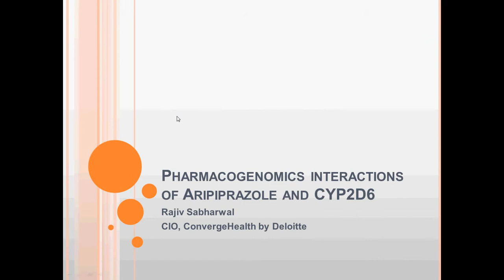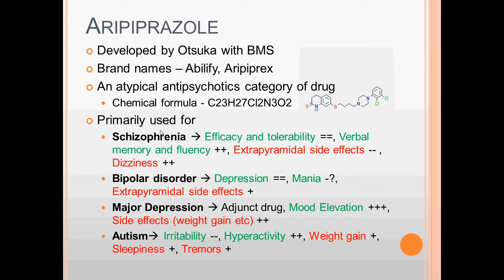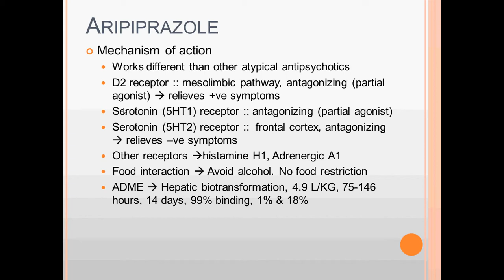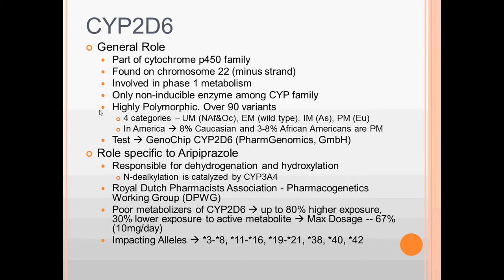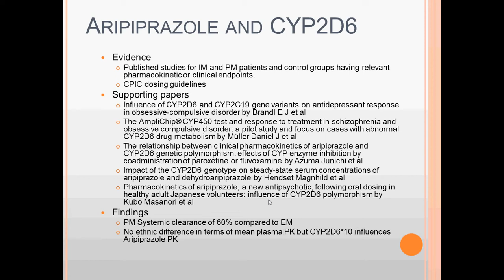Aripiprazol and CYP2D6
The pharmacogenetic interactions between Aripiprazole and CYP2D6